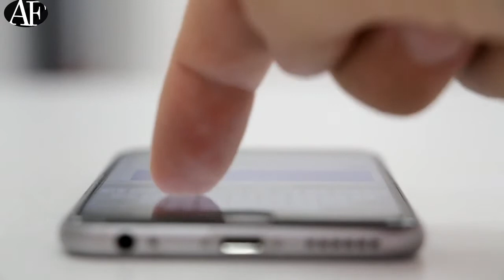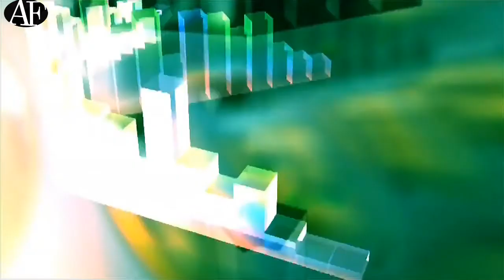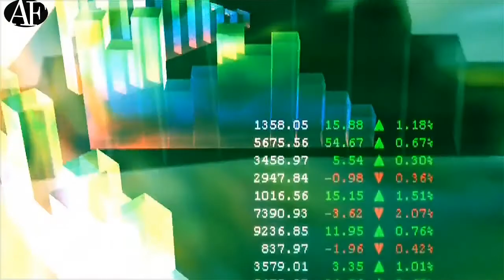jack ma biography in hindi | success story of alibaba | Alibaba founder Jack ma | facts | motivation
Title - jack ma biography in hindi | success story of alibaba | Alibaba founder Jack ma | facts | motivation

Covered topics-

1) failures of jack ma
2) starting of Alibaba Group
3) success of Alibaba Group
4) Networth of Jack ma

Disclamer-
video is for educational purpose only Copyright Disclaimer under section 107 of the Copyright Act 1976, allowance is made for “fair use” for purposes such as criticism, comment, news reporting, teaching, scholarship, education and research.